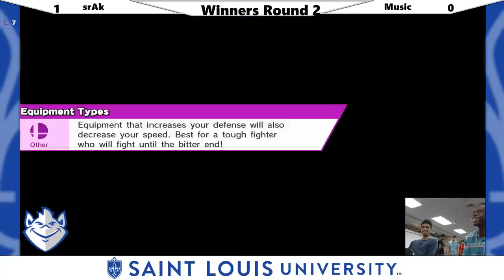SLU Smash 4 Tournament #25 - Winners Round 3 - srAk vs Music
SLU Smash 4 Biweeklies happen every other Wednesday in Morrissey Hall Room 0200! Come join us!
Watch for our tournaments at our live streams: Twitch.tv/SLUeSports
Follow our TO on twitter @ChewSSB